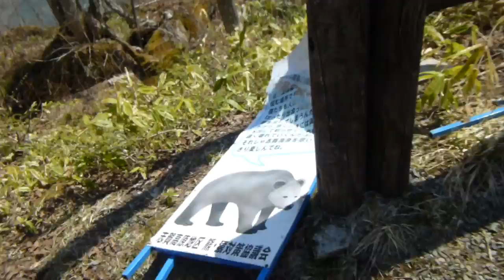Um lago na montanha, 04/2013.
Província de Nagano.